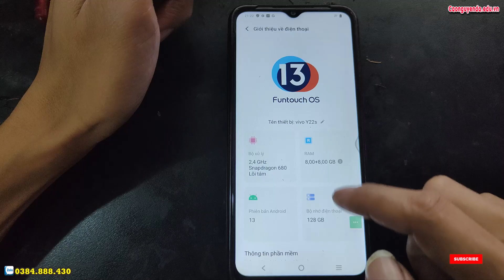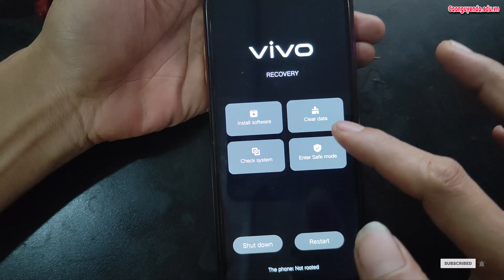Recovery Mode Vivo Y22s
Test Point Vivo Y22s,
Hard Reset Vivo Y22s,
Hướng dẫn khôi phục cài đặt gốc Vivo Y22s,
Hướng xoá mật khẩu Vivo Y22s, Recovery Mode Vivo Y22s,
Hướng dẫn bật chế độ nhà phát triển Vivo Y22s,
Cách bật cho phép cài đặt ứng dụng không rõ nguồn gốc Vivo Y22s,
Hướng dẫn cài mật khẩu khóa màn hình Vivo Y22s,
Hướng dẫn tắt TalkBack Vivo Y22s, Hard Reset Vivo Y22s, Hướng dẫn Hard reset xóa mật khẩu Vivo Y22s, Hướng dẫn Hard Reset OPPO, Vivo Y22s - Factory reset and erase all data, Cách Khôi Phục Cài Đặt Gốc Không Dính Tài Google , Vivo Y22s Factory Reset, Cách Mở Khóa Điện Thoại OPPO Khi Quên Mật Khẩu, Vivo Y22s Factory Hard Reset, how to remove gmail account from android phone, how to remove google account from android phone, how to unlock pattern lock on android,
Khôi phục cài đặt gốc Vivo Y22s, Xoá mật khẩu Vivo Y22s, Vivo Y22s mật khẩu màn hình, Bypass google account Vivo Y22s, Rom stock Vivo Y22s, unbrick Vivo Y22s, Fix imei Vivo Y22s, Vivo Y22s mrt, Vivo Y22s umt, Vivo Y22s unlock tool, Vivo Y22s Password unlock, Vivo Y22s pin code unlock, Vivo Y22s pattern unlock,

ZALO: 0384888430